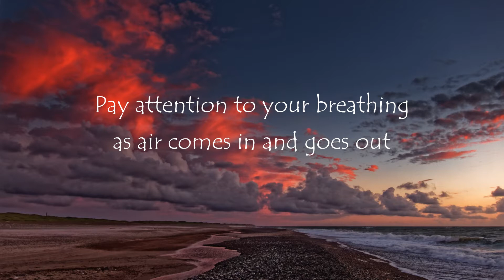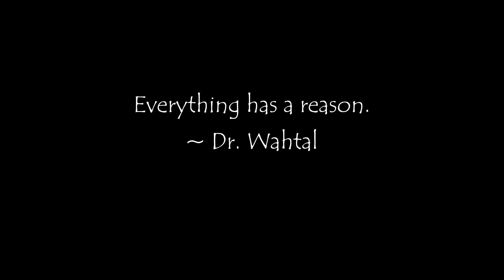Jan14 Mindfulness Meditation music, Meditation music, Relaxing PEACE sleep CALM anxiety Daily Quote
Here are the steps of today's practice:
1. Settle into your seat:
2. Pay attention to your breath as air goes in and out.
3. When your mind wanders, just notice it.
4. Don't listen when driving
5. Remember to check out the Quote of the Day at the timer bell.

The benefits of Mindfulness Meditation:
   Increase productivity
   Better memory
   Build self-compassion